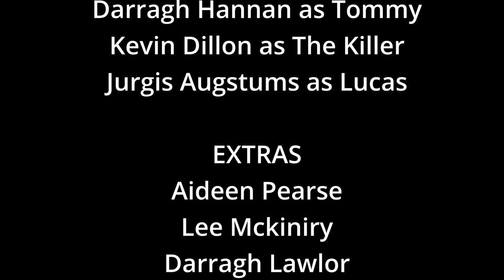Behind The Scenes and Bloopers of Our Students Fresh Film Entry. The Movie Is A Called "Endless"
DIRECTED BY:
NICOLE
MAE
KATE
AKEYLAH

ACTORS
Darragh Hannan as Tommy
Kevin Dillon as The Killer
Jurgis Augstums as Lucas

EXTRAS
Aideen Pearse
Lee Mckiniry
Darragh Lawlor
Colin Frawley
Leon Kinsella
Luke O'Shaughnessy
Ronin Kidney
David Byrnes